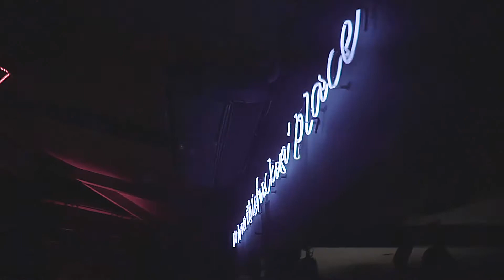White Sheep @ 300 Jurere Internacional Florianopolis 2019